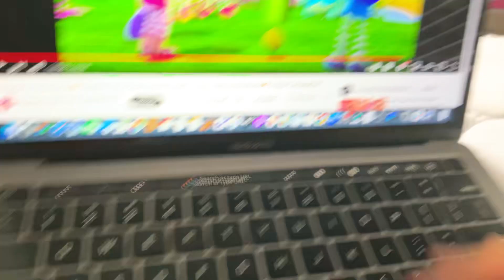Strawberry Shortcake - Blueberry Is Sick